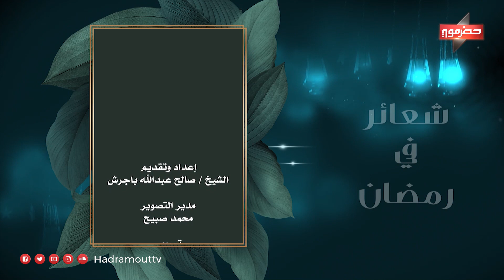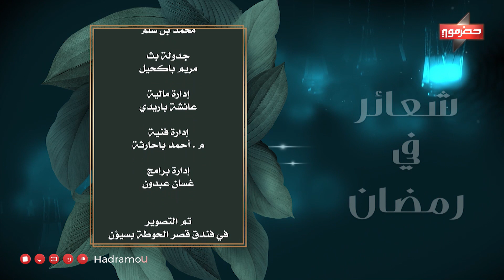شعائر في رمضان | الحلقة السابعة عشر | رمضان 2023